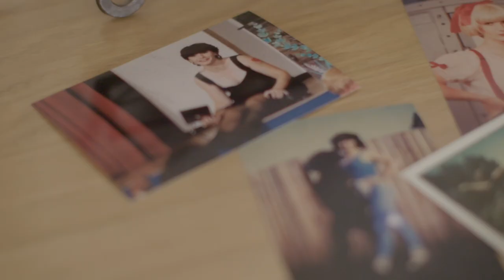Nan Tien Institute - Julie's story